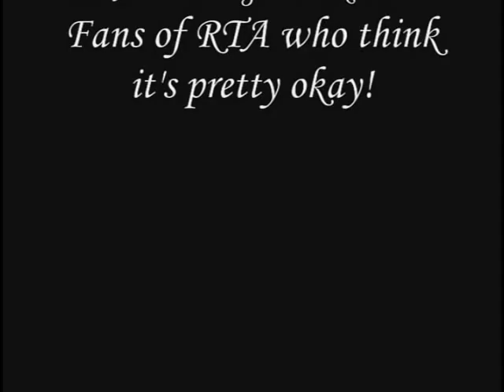Reynaldo the Assassin: Episode 17